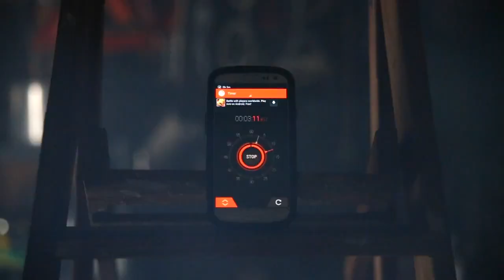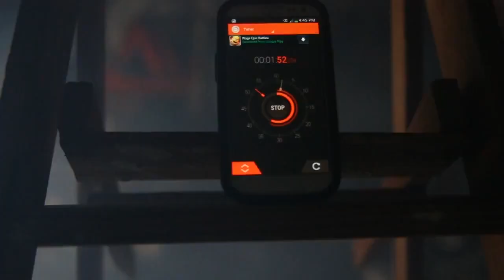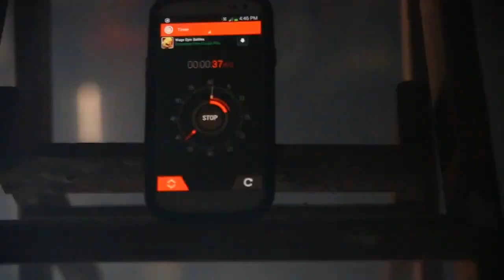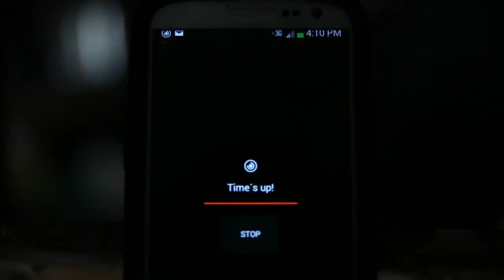Ascending from Ashes - "Countdown to Yesterday" A BlankTV World Premiere!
- Ascending from Ashes - "Countdown to Yesterday" - Like this video? Come see thousands more at the Net's largest, uncensored, completely d.i.y. music video site, KrankTV.com! We've got News, Games, Contests and the stuff that we can't show on YouTube!

Ascending from Ashes - "Countdown to Yesterday" 1Fifty1 Records - A BlankTV World Premiere!

Artist city, country: Bergenfield, New Jersey, U.S.A.

Artist Biography: The streets are burning for retribution. They need reminders - suggestions that the fiery passions of their souls are still shared by a sleeping majority. The dark horses of the world still cling to their headphones, walking the streets and bellowing the melodies of unforgotten champions; melodies not much different than those of New Jersey's Ascending From Ashes.

Join the movement at one of our upcoming shows:

04/20: Legendary Dobbs, Philadelphia PA
04/24: Dingbatz, Clifton NJ
04/29: The Bitter End, NYC

About The Video: Our first of many official music videos for Phoenix Rising.

Song Lyrics: Our time is gradually expending
The pendulum has swung for too long

And if we live to see tomorrow
We must place our hands in check
That battle's won, but the war has just begun
When will the settle be scored?

We cannot resist it
Change is bound to take its course